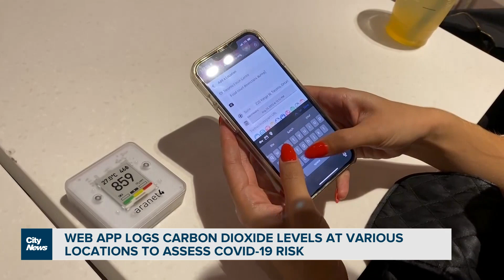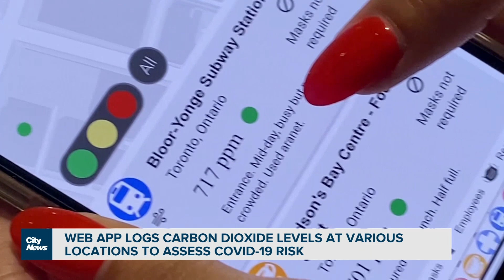Web app logs CO2 levels at various locations to assess COVID-19 risk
A new web app aims to help people assess their risk of contracting COVID-19 in a particular space by logging carbon dioxide levels at different locations across the city. Dilshad Burman reports.